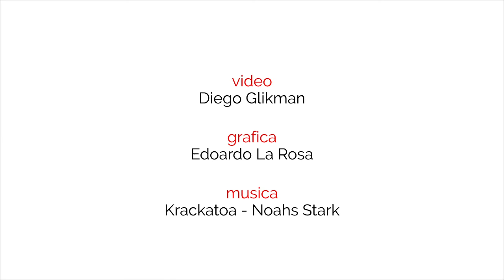Alcuni interpreti ci raccontano White Rabbit Red Rabbit al Teatro Bellini nella stagione 2017/2018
Enrico Ianniello, Giovanni Ludeno e Cristina Donadio ci raccontano la loro esperienza con White Rabbit Red Rabbit di Nassim Soleimanpour al Teatro Bellini